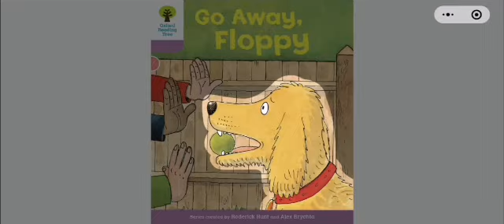Go Away Floppy